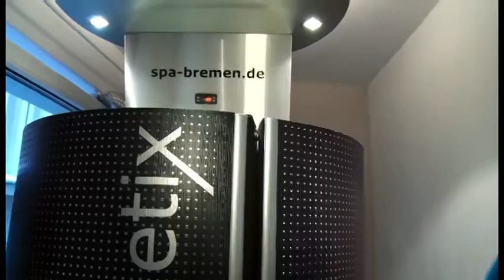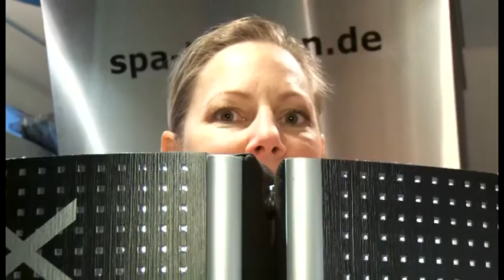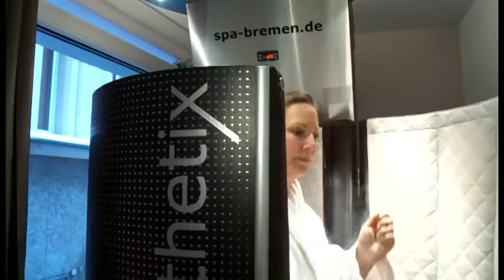Kryosauna - Speck-weg-Woche 4 - Anneke ter Veen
In Ihrer Speck-weg-Woche bei DRF 1 versucht Anneke ter Veen ihre drei Truthahn-Kilo von Weihnachten weg zu bekommen. Als letztes geht sie aufs Ganze und lässt sich bei Nirls Hammarström in der Kryosauna mit Stickstoff auf -140 Grad runter kühlen. Das soll dem Speck den Garaus  und noch dazu gute Laune machen...na denn?!

Anneke ter Veen ist Moderatorin fürs Fernsehen und Events und prodiziert die beste talkshow der Welt „Budder bei die Fische – der Ter Veen Talk“. Ihre leidenschaft sind Interviews und als Reporterin die Welt erkunden. Auf diesem YouTube Channel siehst Du ihr Wirken. Wenn Du selber fit werden möchtest vor der Kamera zu agieren, Live-Videos auf Facebook und Youtube zu erstellen, zu strreamen, dich auch Bühnen authentisch zu präsentieren? Dann bist Du bei mir, Anneke ter Veen, genau richtig. Checke meine Website und kontaktiere mich gerne. Lass es glitzern!